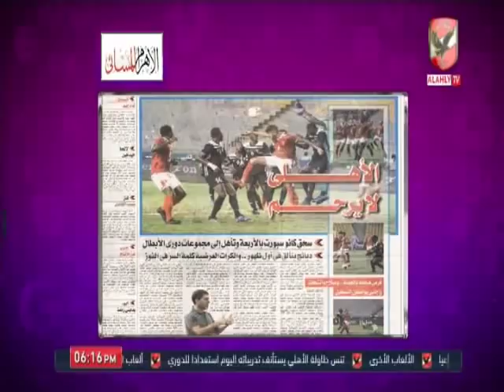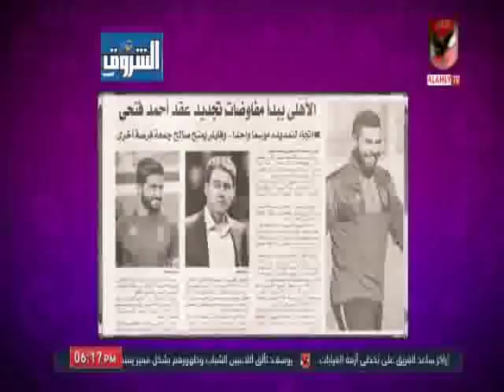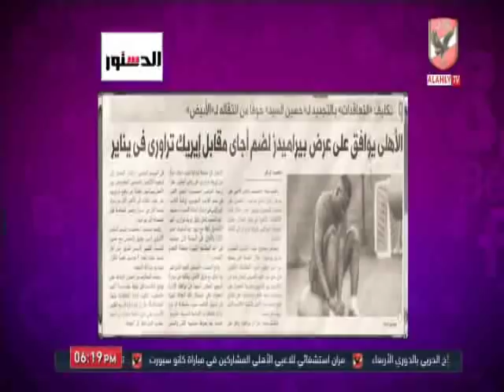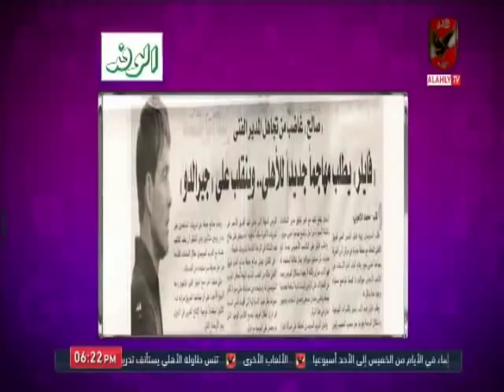امير هشام : مفاوضات التجديد لـ احمد فتحى وتوقيع عقوبة على صالح جمعة وهذه حقيقة ضم إيريك تراوري